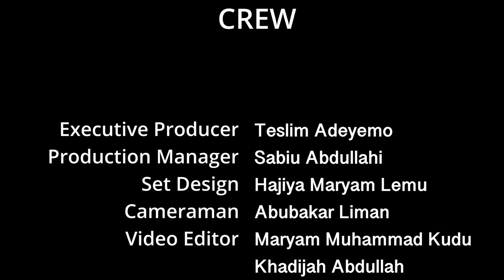Use, Misuse and Abuse of Jihad in Islam - Yoruba Language Eps 10